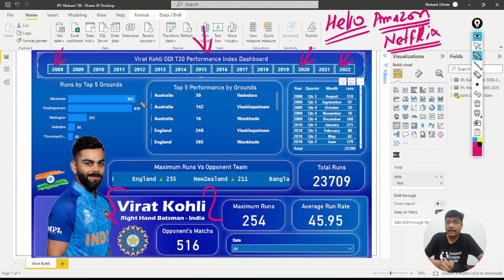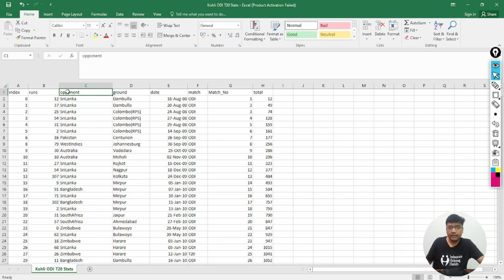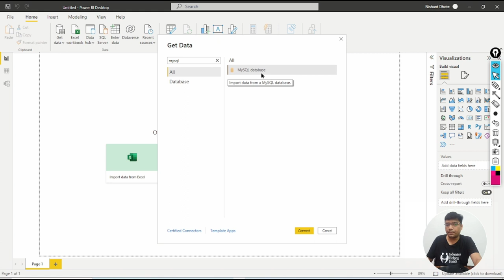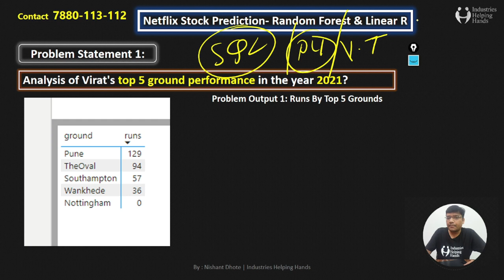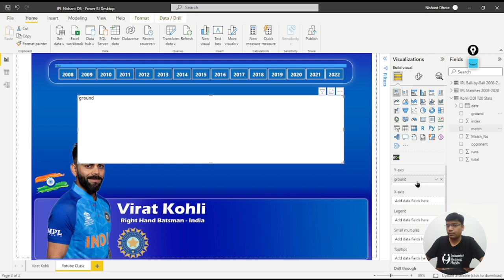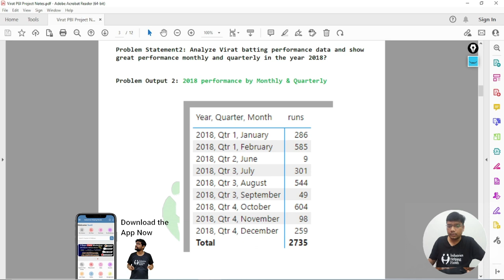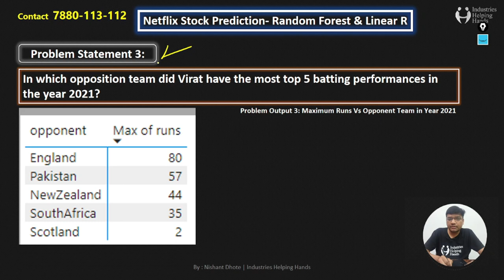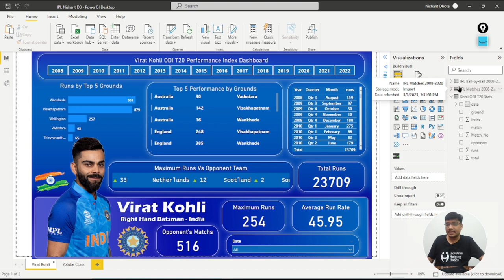Power BI VIRAT KOHLI PERFORMANCE Full Project | Data Analyst | Lecture by Nishant Bhaiya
Power BI ke Clean Data Sheet aur Notes/ Study Material ke liye link pr jaye

✨ Kickstart your career in a Data Analyst. Apply today!

Aur Study Materials / Notes / Lectures of Power BI/Advance Excel /SQL/DAX/Projects ke liye android app download kijiye